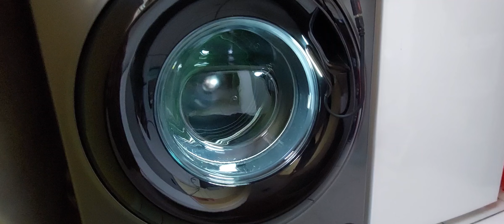Haier baby care spin.